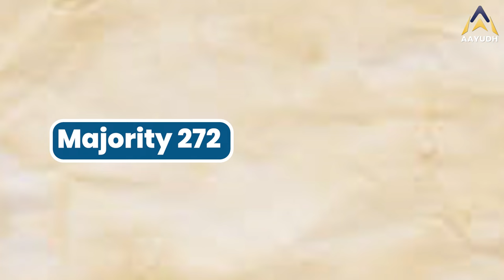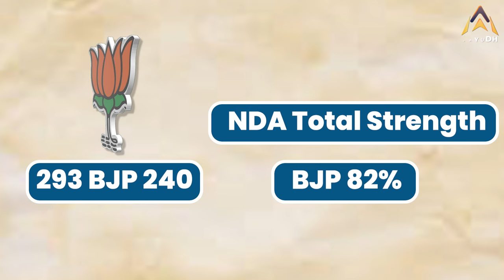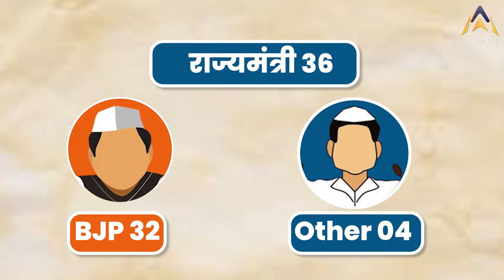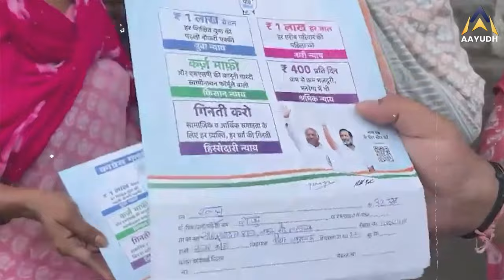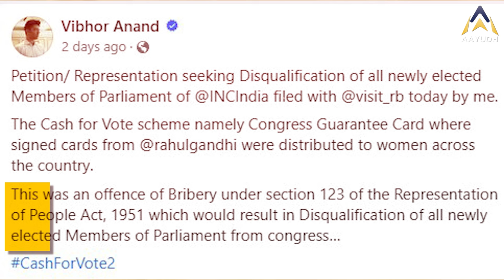MODI 3.0 : साफ़ हो गया गठबंधन का POWER FORMULA !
नरेन्द्र मोदी 3.0 पर बार बार सवाल उठाया जा रहा है कि उनकी ये सरकार पिछली सरकारों की तरह मजबूत नहीं होगी. आखिर क्या है मोदी 3.0 का पॉवर फार्मूला. और क्या जल्दी हीं भाजपा अपने दम पर 400+ सीट. कैसे हो सकता है ये अजूबा ?

Questions are being raised again and again on Narendra Modi 3.0 that his government will not be as strong as the previous governments. After all, what is the power formula of Modi 3.0? And will BJP soon get 400+ seats on its own? How can this miracle happen?